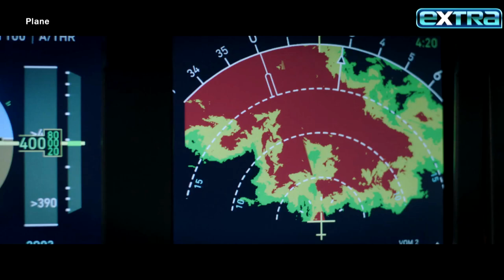Gerard Butler REVEALS Text to Jeremy Renner After Accident (Exclusive)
Gerard Butler and Mike Colter talk to “Extra’s” Terri Seymour about their new action-thriller “Plane,” in which Butler plays a pilot caught in a war zone after he’s forced to land his commercial aircraft during a storm. Gerard also spoke about friend and former co-star Jeremy Renner’s recovery after his terrible snow plow accident and revealed he reached out to him. “Plane” is out January 13.